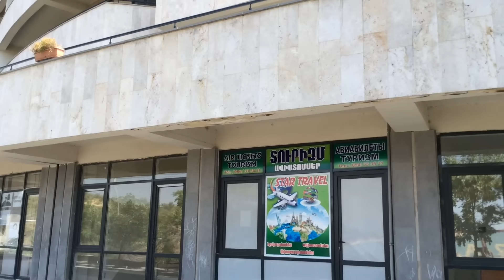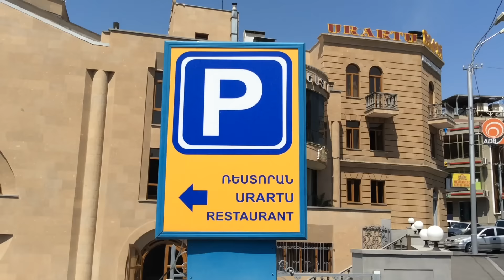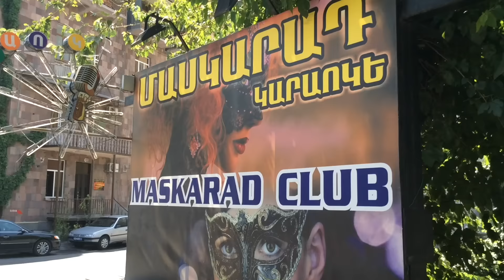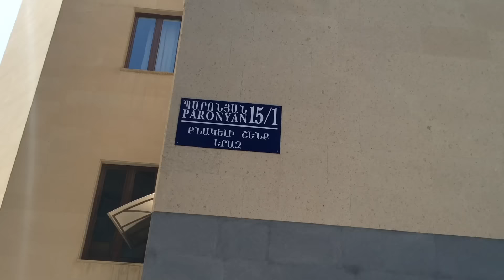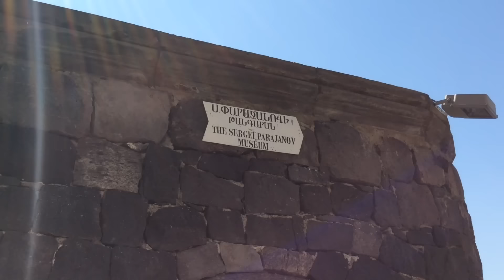Yerevan, 11.08.15, Paronyan, Paradjanov, Leo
Live streets view, Yerevan, August 11 Hrazdani kirch, Paronyan, Proshyan, Parajanov, Leo